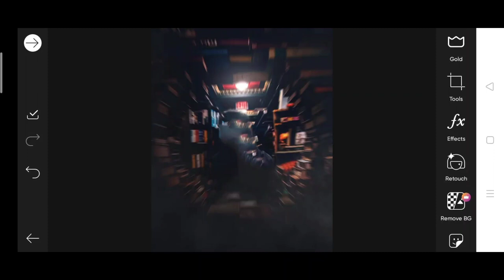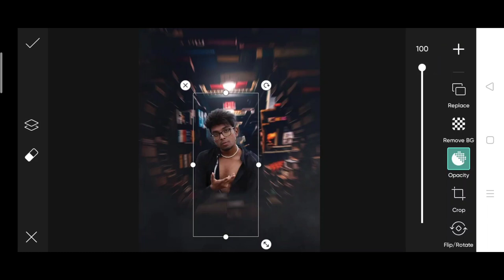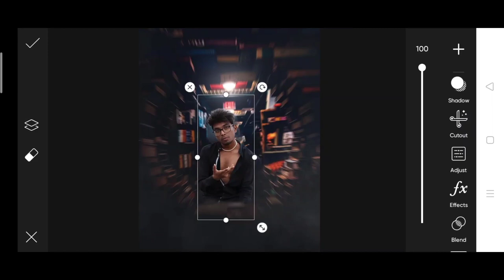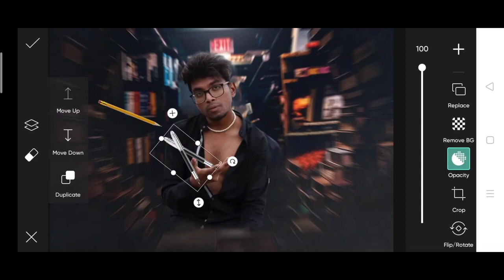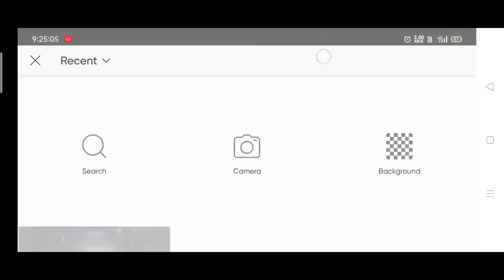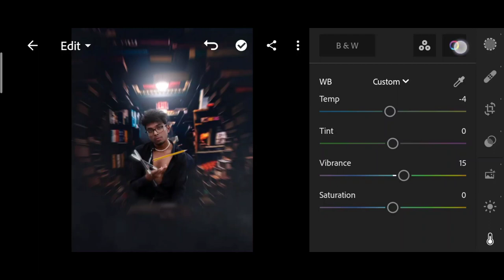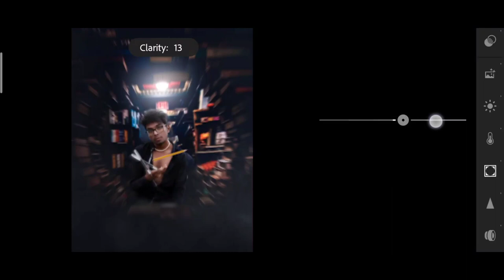Pranav pg new book photo editing | Pranav PG Instagram viral photo editing